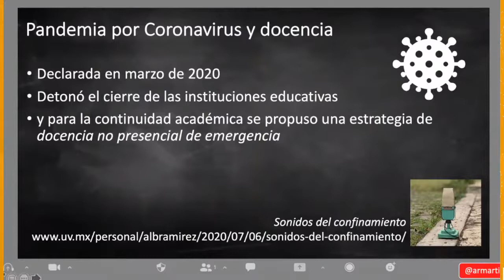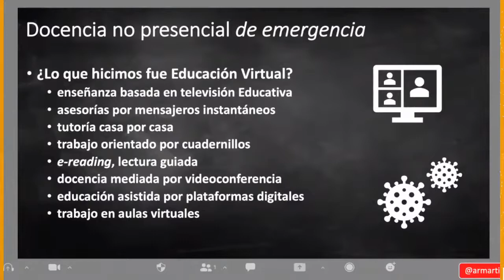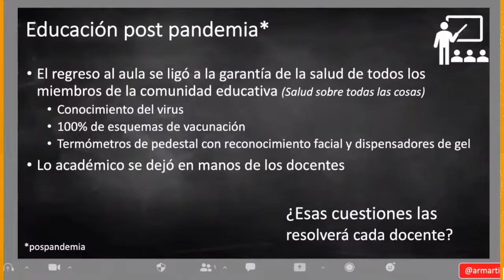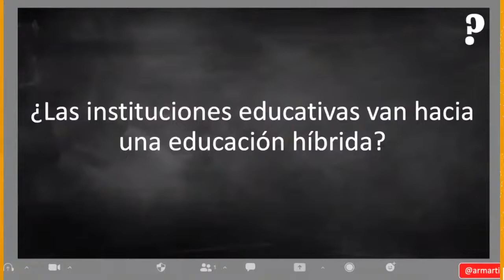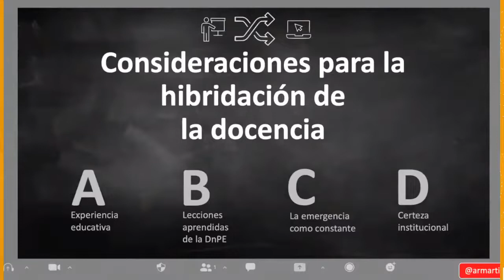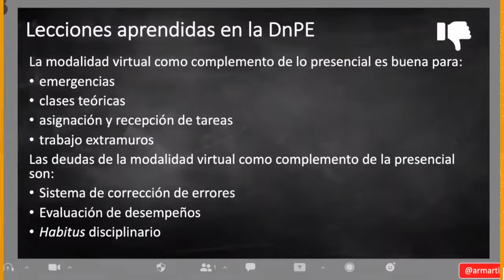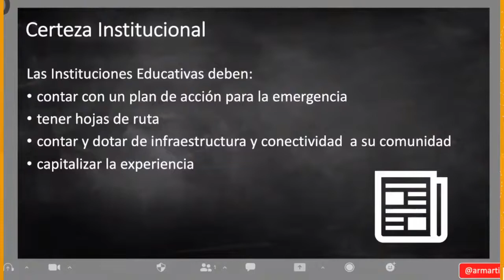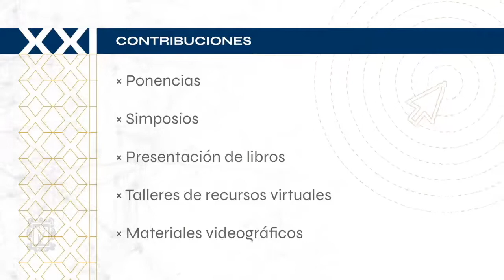Hibridación de la Educación Dr. Alberto Ramirez Martinelli (México)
Conferencia Magistral